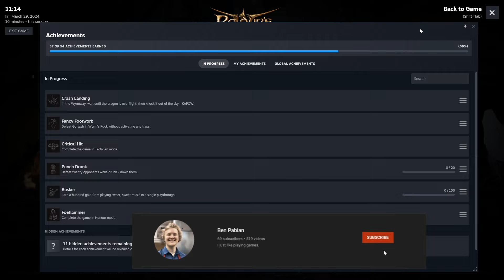Banishing a Dragon | Baldurs Gate 3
If only it was always this easy.

My goal for 2024 is 2000 subs, every single subscriber means a lot to me and I'm so glad you're even reading this at the moment because it means you clicked on the video!
Thankyou for all the support, it truly means a lot!

00:00 Subscribe!
09:00 It's free, and really helps me out!